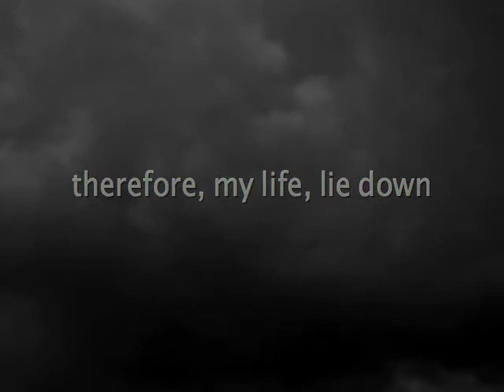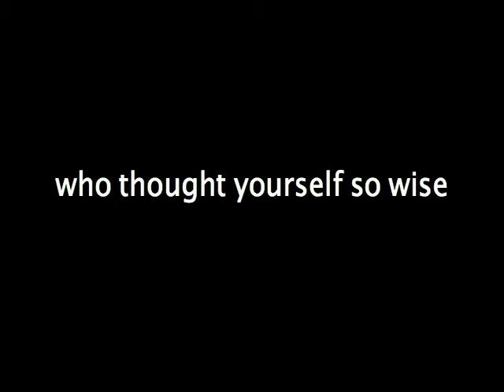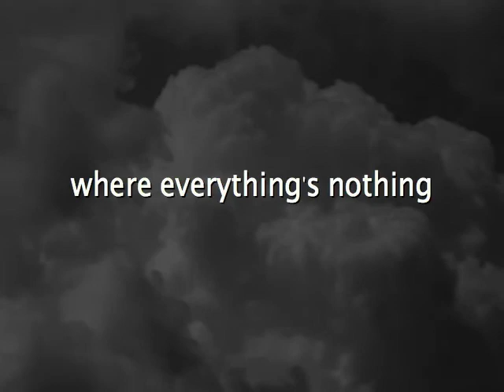now does our world descend - E.E. Cummings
Personally I like how this came out.  For some reason I get a lot of grief on this video, tho.